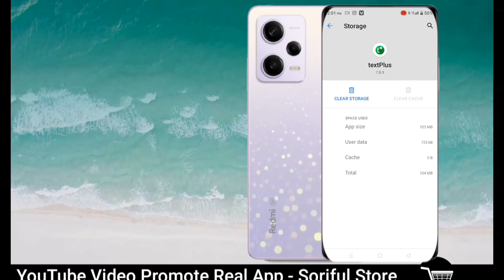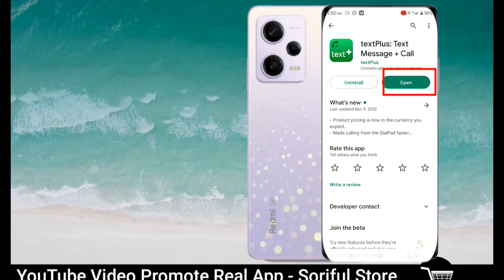How To Fix Sign Up Error Cannot reach the textplus service. Please try again Text Plus App 2023